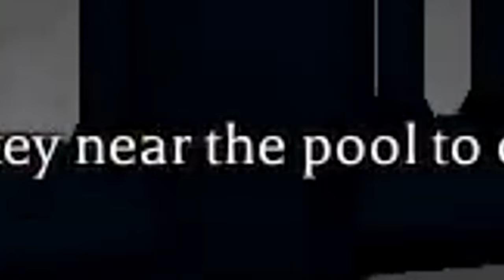4 Idiots Get Traumatized By The WHITE LADY | Roblox The Mimic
Hey guys! Due to popular demand me and the boys decided to play The Mimic today on Roblox!

Sadly Jimbo wasn't here to play with us so we got the boy Jerick to come in and play!

The mimic was a pretty good game and it was pretty scary (Jayden was panicking)